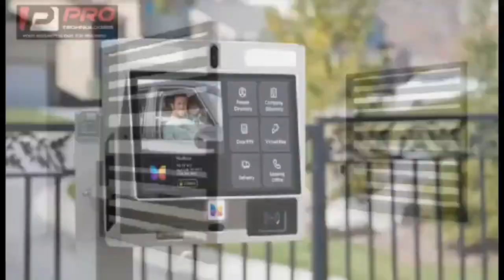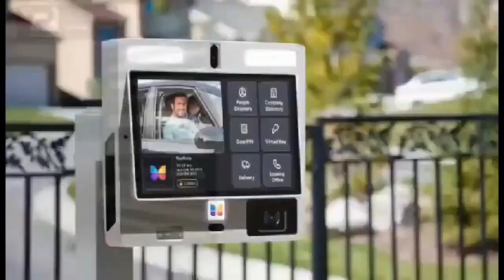soobolo k!llèd th!s y0ung guy